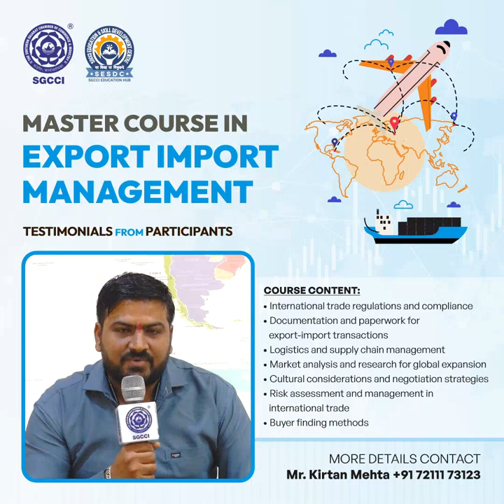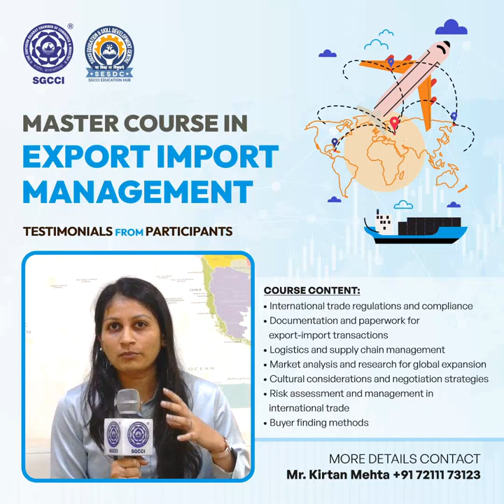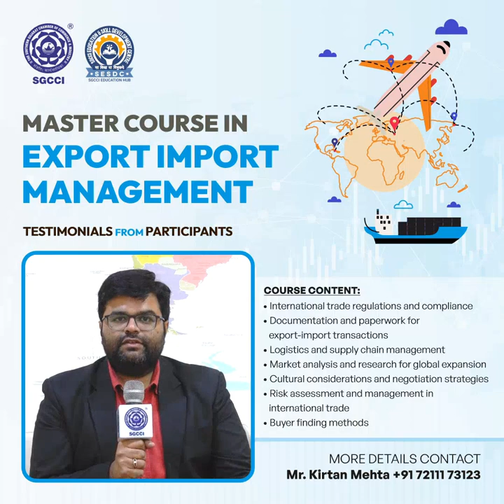Testimonial: Batch-2 Master course in Export Import Management_SGCCI